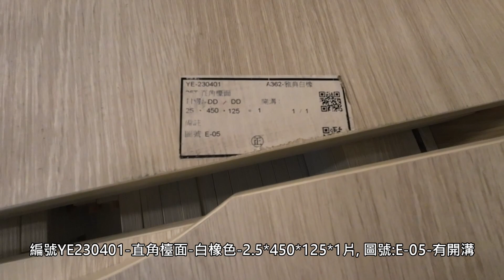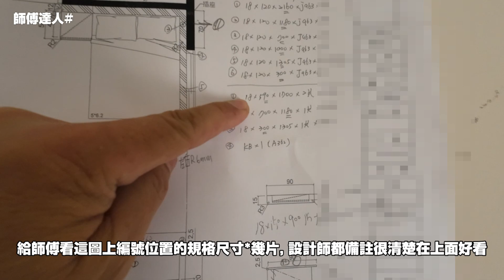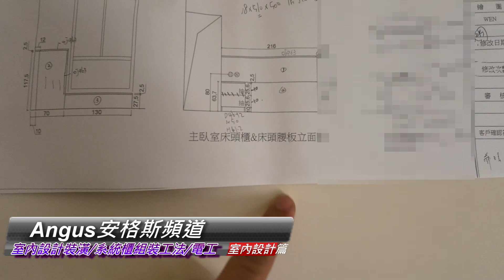[師傅達人#177] 夫妻檔的系統櫃師傅專業組裝工法...(室內裝潢設計篇)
1.Angus安格斯頻道主題:聚焦於台灣師傅達人/DIY達人/釣魚達人/車泊旅遊...等分享.